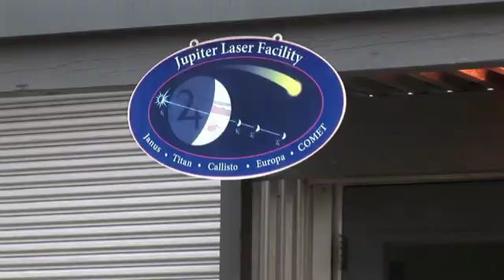Meet Livermore Physicist Hui Chen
Some have a misconception that all scientists look like the cast of "The Big Bang Theory." So in honor of Women's History Month and STEM education, we thought we'd set the record straight and show off what some of our brilliant scientists and engineers are really like.

Meet Hui Chen, a physicist at the Livermore Lab who leads a team of researchers performing groundbreaking laser experiments. Read more about her work mass producing positrons

Meet a few of the other brilliant women who work at the Livermore Lab on our Pinterest board, Women in Science, Technology, Engineering & Math